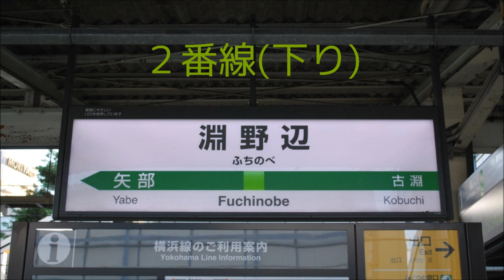【密着録音】淵野辺駅発車メロディー「銀河鉄道999」(旧放送)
2014年6月14日初電より、横浜線淵野辺駅の発車メロディーが松本零士さんのアニメ「銀河鉄道999」のテーマソングに変更されました。同駅が小惑星探査機「はやぶさ」を開発した宇宙航空研究開発機構（JAXA）相模原キャンパスの最寄り駅であることから、地元住民や駅周辺の学校などがJR東日本横浜支社に働きかけ実現したもので、淵野辺駅を利用する約1000人に街頭アンケートを行い「銀河のまち」をイメージさせる音楽が選ばれました。上りと下りでそれぞれ異なるメロディとなっています。

導入初日の早朝だったためかよくフルで流れましたが、ダイヤにそれほど余裕がないため普段は途中切り・余韻切り程度の鳴動が多いかと思います。同駅は学生等でにぎわうことも多く、乗降が長引けばフルで流れるかもしれません。ただし平日朝は立ち番が出ます。